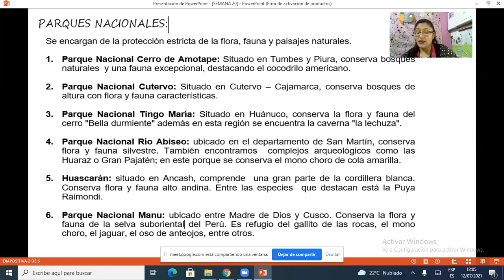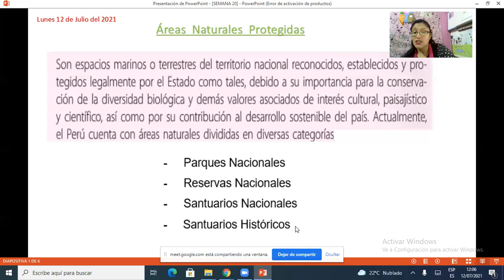Áreas Naturales Protegidas PS 4º primaria